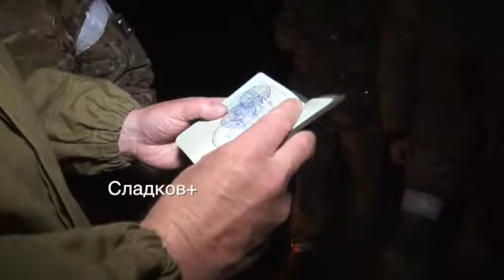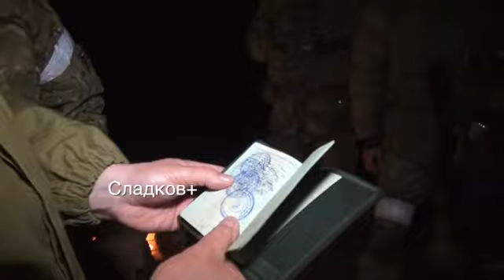Mariupol Prisoners in the Arsenal of Special Services 3000 prisoners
Mariupol
 Prisoners in the arsenal of special services
 3000 prisoners
RUSSIAN UKRAINE WAR
stream
Live
Russia
Ukraine
UkraineRussiaCrisis
UkraineConflict
WAR
ukrain
Ucrania
Drone
Ukraine Under Attack
UkraineUnderAttack
ww3
WWIII
news
новини
Новости
Berita
Украина
Bayraktar
Chechen
Гостомель
Chernihiv
Байрактар
MBM
أكرانيا
روسيا
بيرقدار
قبل الحذف
الحدث
أكرانيا
روسيا
بيرقدار
اشتباكات
الحرب_الروسية_الأوكرانية
روسيا_وأوكرانيا
عاجل
أحداث
لحظة بلحظة
الحرب
مباشر
مشاهد